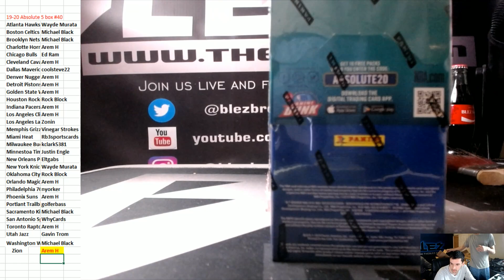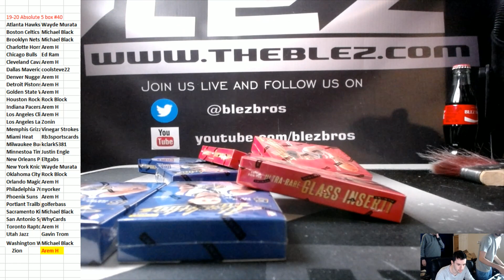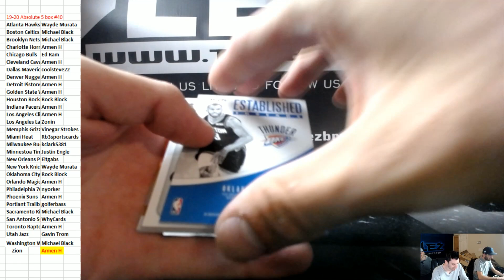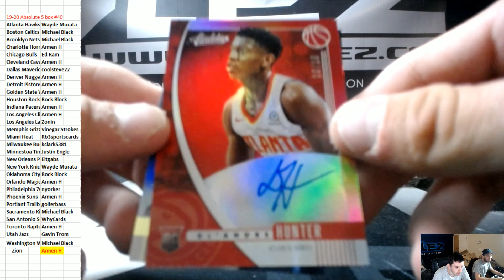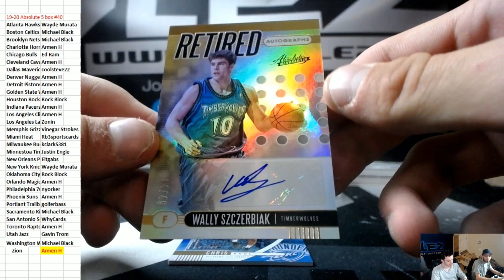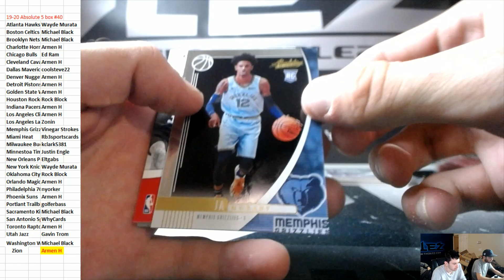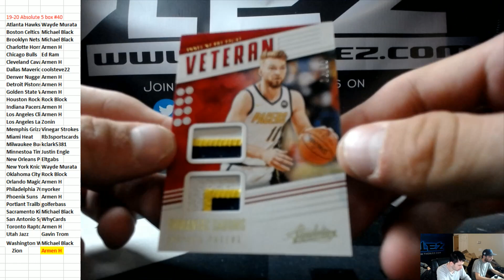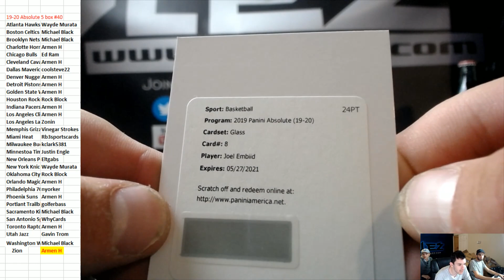2019-20 Panini Absolute Basketball 5 box PYT #40